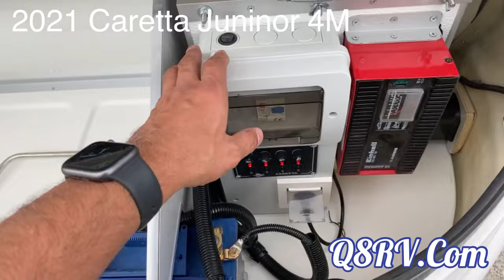مباع كرفان تركي Caretta 2021 حجم ٤ متر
مباع كرافان تركي بالكويت
‏ Caretta Junior
كرافان صناعة تركية بمواصفات خليجية
الفئة: Junior
سنة الصنع: 2021
الطاقة الكهربائية: 220V
تكييف بقوة: BTU 12000
الألوان المتوفرة: أبيض / شامبين / رمادي
المواصفات:
الطول 4.215m
العرض 2.050m
الارتفاع الخارجي 2.330m
 الارتفاع الداخلي 1.800m
الاطارات قياس 14
الوزن 640kg
 بطارية 60 أميير مع شاحن بطارية
وصلة كهربائية للسيارة
 ثلاجة كهربائية 90 لتر 12V / 220V
 إضاءة داخلية وخارجية على البطارية
عازل للشمس وحماية من الحشرات للنافذة الأمامية ونافذة المطبخ
جلسة أمامية مع طاولة طعام يمكن تحويلها إلى سرير لشخصين
أماكن متعددة للتخزين
تهوية السقف نوع دوميتيك قياس 40x40 مع حماية من الحشرات
خزان مياه 100 لتر + المغسلة والخلاط
خزان المياه المستخدمة 60 لتر
سخان مياه
چولة غاز عين وحدة
حمام داخلي متكامل ( مرحاض + شطاف + مغسلة + شاور )
شاحن USB + ولاعة السيارة
4 مثبتات ALKO Corner Steady
نظام البريك ALKO Brakes with 750 kg Axle
دواسة الصعود والنزول Manual Step
شاور خارجي
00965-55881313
المؤسسة ليست مسئوله عن أي أضرار مباشرة
أو غير مباشرة أو خاصة أو عرضية أو تبعية
بما في ذلك مضمون الاعلان واختلاف المقايس
والمواصفات المذكوره  بالإعلانات والناشئة
بأي شكل من الأشكال
والاتفاق سيتم بين البائع والمشتري
دون اي مسئوليه على المؤسسه